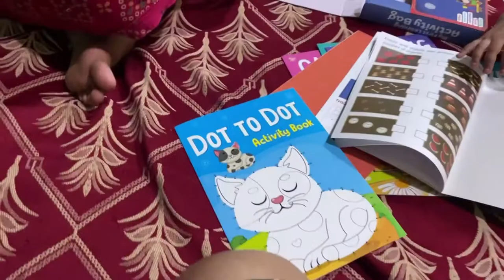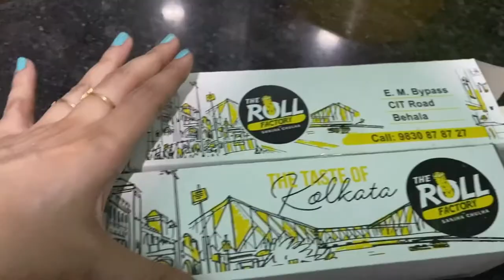Birthday blog Misha is finaly 3years Old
birthday vlog,birthday celebration,birthday party,tik tok art,for kids,happybirthday

Hojo highliter

Flipkart

You buy the L’Oréal No Hair Cream👇

L’Oréal Paris Dream Lengths SHAMPOO 👇

Everything you see on this video was created by me (MEGHNA BHATTACHARJEE) unless otherwise stated.

You will be blocked and reported immediately if you are found spreading HATE,NEGATIVITY,and unnecessary ABUSES